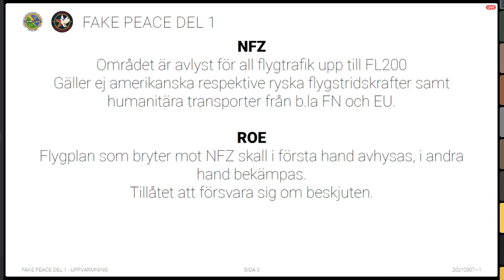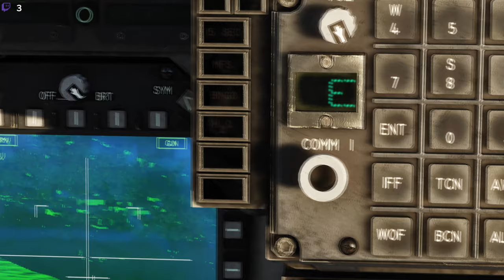DCS Operation Fake Peace I: Med Järnhand